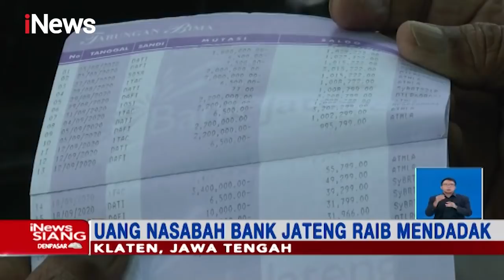Polisi Olah TKP dan Selidiki Uang Nasabah Bank Jateng yang Raib iNewsSiang 09/09